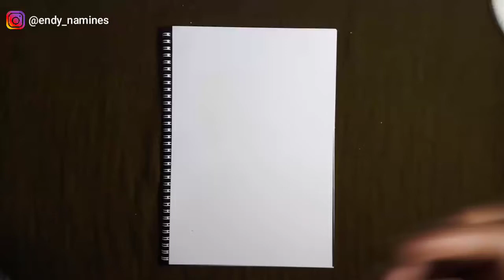Cara menggambar wajah Rose BLACKPINK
Alat dan bahan yang di gunakan
•kertas skecth book / kertas manila
•pensil 2B, 5B, 7B, 8B, 9B
•penghapus dan tisu

video creator:  @endy_namines
artist:  @endy_namines